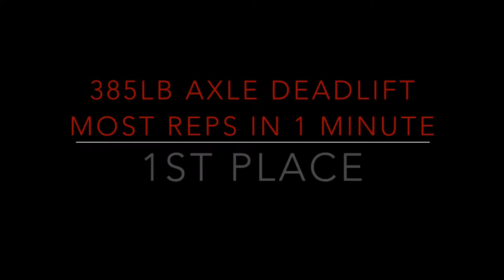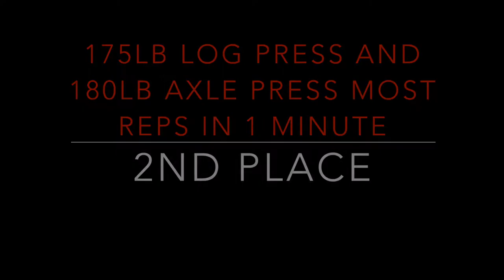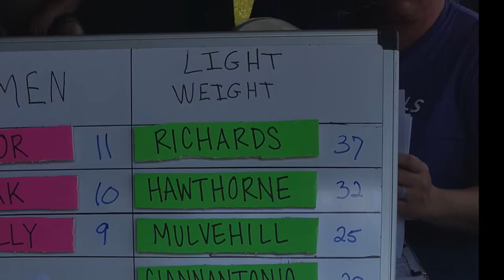1st PLACE - APRIL FOOLS OF STRENGTH STRONGMAN COMPETITION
Took 1st place out of 8 competitors in my first Strongman Competition! It was an absolute blast!
Event 1 - 385lb Axle Deadlift most reps in 1 minute (16 - 1st place)
Event 2 - 175lb log press and 180lb axle press most reps in 1 minute (7 - 2nd place)
Event 3 - 45lb sandbag toss over 10ft bar most reps in 1 minute (9 - 3rd place)
Event 4 - Death medley 210lb sandbag carry, 165lb duck walk, 235lb sled drag (1st place)
Event 5 - Farmers walks 185lb in each hand (1st place)